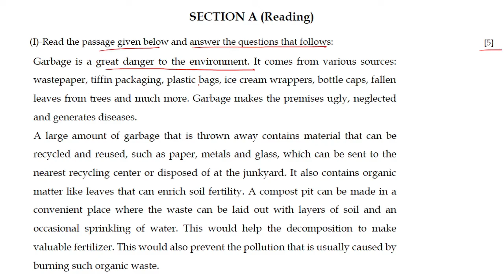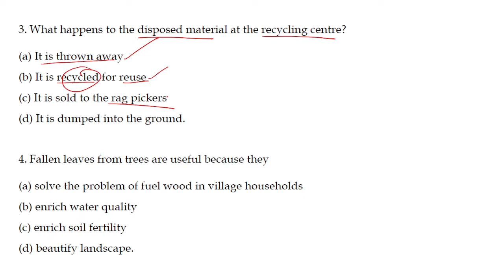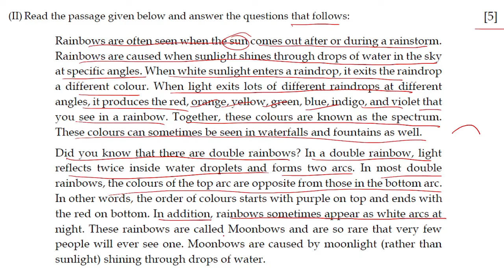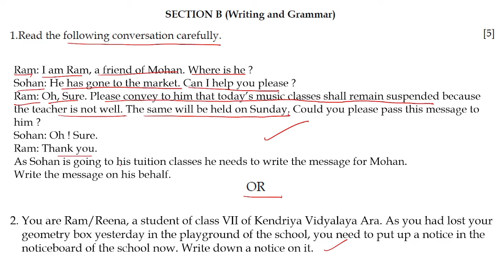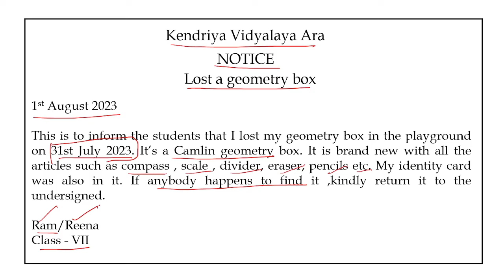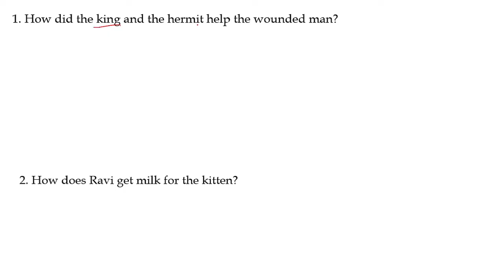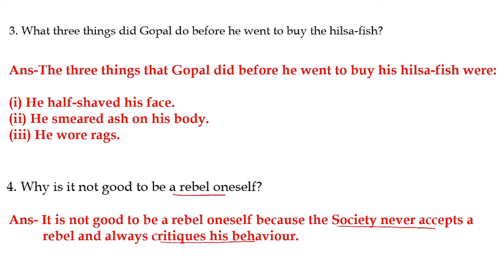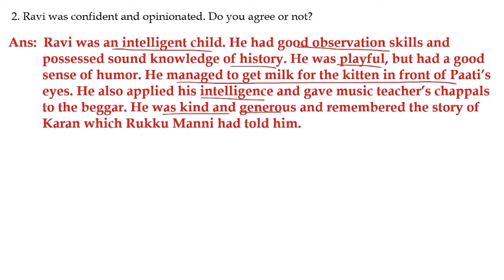PT-1 Question Paper || Class-7 English || Sample Paper || Kendriya Vidyalaya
Dear Students
In this video we have discussed the sample paper of periodic test 1 of class 7-English